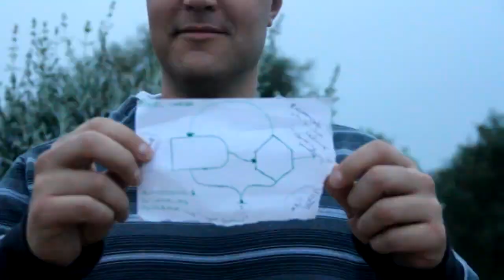European Permaculture Teachers - EPT - 2013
"SEE THE BEAUTY EVERYDAY"
2012 - International Partnership of Teachers in the field of Permaculture. This video is a product of the meeting that occurred in Portugal in March 2013 at Vale de Lama It features members from more than a dozen European countries, all sharing how permaculture has inspired them.